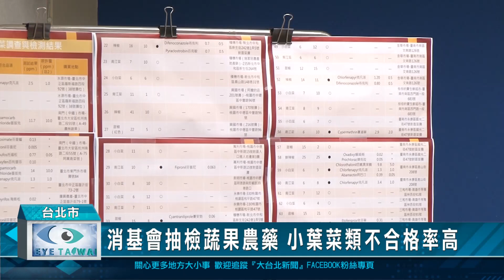消基會抽檢蔬果農藥 小葉菜類不合格率高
消基會參考食藥署與地方政府衛生局，共同執行的「110年度市售蔬果農產品農藥殘留計畫」檢驗結果，在六都傳統市場、公有市場、量販店、超市等通路，抽查四大類80件產品，共計29件不符合農藥殘留容許標準。